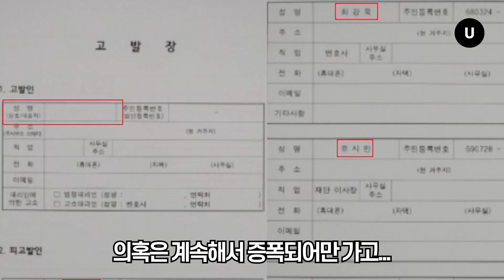‘윤석열’의 으름장 “메이저언론도 아니고” 고발사주 의혹 기자회견 현장 다시 들여다보니 I 일요신문U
"정말 한심스러운 생각이 들어 여러분 앞에 섰습니다!"

9월 8일, 서울 여의도 국회 소통관.
윤석열 국민의힘 대선후보가 기자회견을 열어 최근 불거진 '고발사주' 의혹을 해명했다.
의혹 전체를 부인한 그는 의혹 제보자에 "비겁하게 숨지말고 당당하게 검증하라"고 큰소리쳤는데...

일요신문U가 윤석열 후보의 고발사주 해명 기자회견 현장을 생생하게 전합니다.

촬영: 박은숙 기자

편집: 조승연 인턴PD